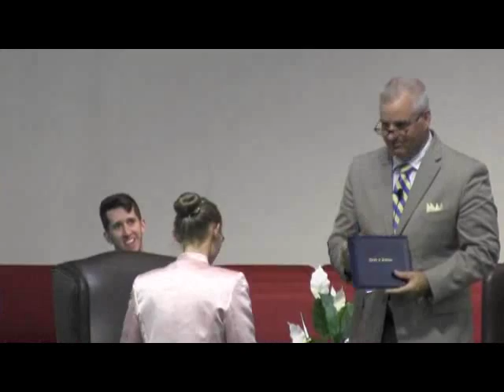6-7-15 What Am I Gonna Do Now - Chris Haizlip